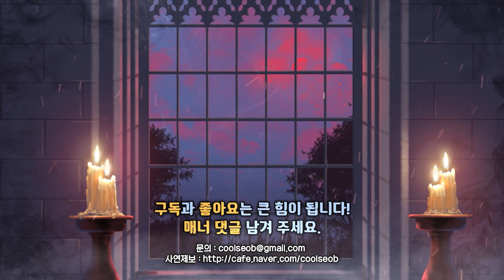돌 영감이 해주는 괴이한 이야기 Ep.01｜왓섭! 공포라디오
2021년 현재 생방송 시간은 매주 목,일 밤 11시부터